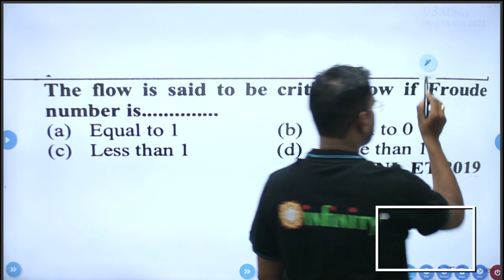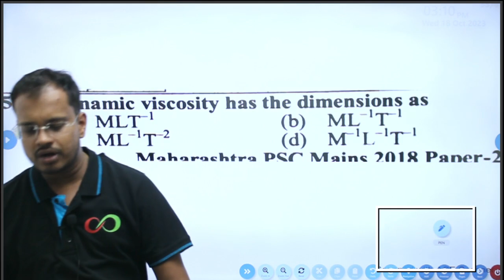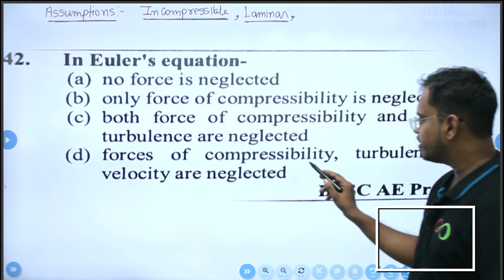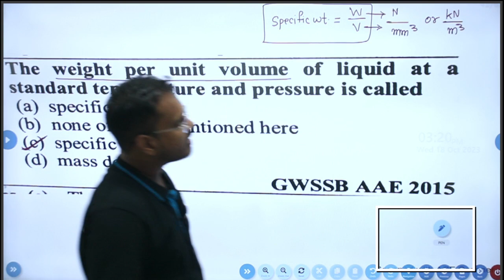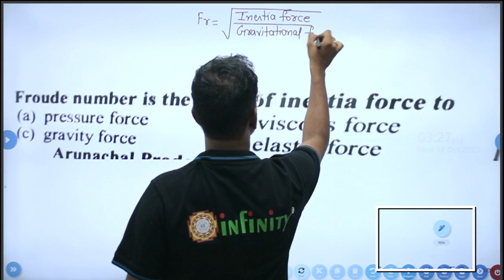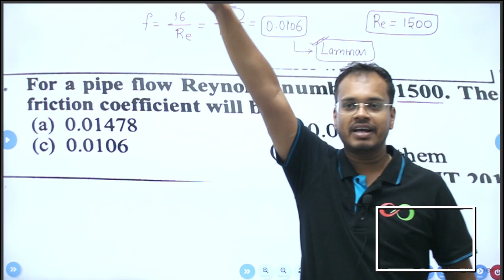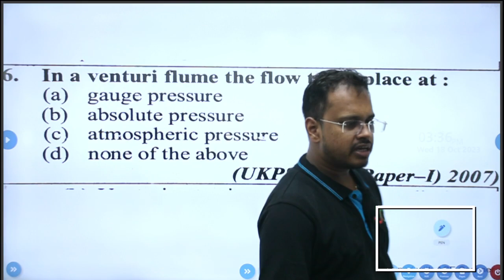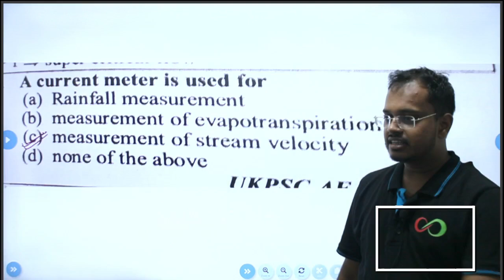महाराष्ट्रातील सर्वात मोठा Revision वज्रप्रहार zp | nagar parishad | pwd | midc सर्व परीक्षांसाठी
pwd bharti booklist 2023 | pwd recruitment 2023 | सार्वजनिक बांधकाम भरती 2023

✅✅   या दशकातील सर्वात मोठी सुवर्ण संधी   ✅✅

🔥🔥🔥बहुप्रतीक्षित जाहिरात आली !

🌟🌟🌟CIVIL ENGINEERING DEGREE/DIPLOMA/ITI धारकांसाठी साठी
या दशकातील सर्वात मोठी सुवर्णसंधी!

➡️➡️सार्वजनिक बांधकाम विभागात महाभरती

🔈🔈🔈Batch Starting from: 19th Oct

सार्वजनिक बांधकाम विभाग भरती 2023
PWD bharti 2023
junior engineer civil
cea
pwd je civil engineering syllabus
pwd je civil classes
pwd je civil
pwd je civil cutoff
pwd je civil syllabus
pwd je recruitment 2023
pwd bharti latest update
pwd bharti 2023 maharashtra
pwd cea recruitment
pwd je salary
pwd je recruitment 2023 maharashtra
pwd je maharashtra
pwd recruitment 2023 maharashtra
pwd engineer salary
public works department
pwd civil engineering
pwd je civil
pwd je civil salary
pwd je recruitment 2022
pwd recruitment 2023
pwd kya hai
pwd civil engineer salary
pwd civil engineering lectures
pwd civil engineering syllabus
pwd civil engineer
pwd civil
pwd new vacancy 2021
pwd new update
pwd new bharti
pwd new notice
pwd new notification 2023
pwd vacancy 2023
pwd bharti 2023
maharashtrapwd
cea recruitment
pwd je salary,pwd je recruitment 2023
maharashtra,pwd je maharashtra
pwd recruitment 2023
maharashtra pwd
pwd civil engineering
pwd je civil
pwd recruitment 2023
best academy in pune

pwd bharti latest update | pwd recruitment 2023 | सार्वजनिक बांधकाम भरती 2023